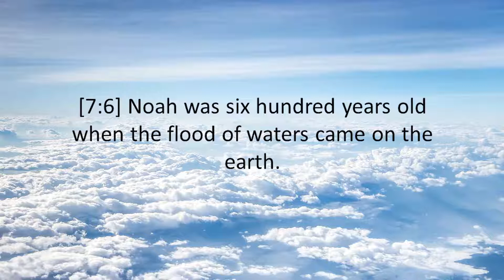GENESIS 7:6 - THE HOLY BIBLE